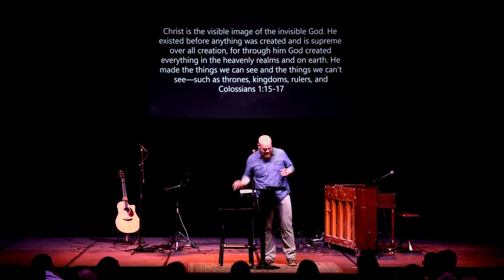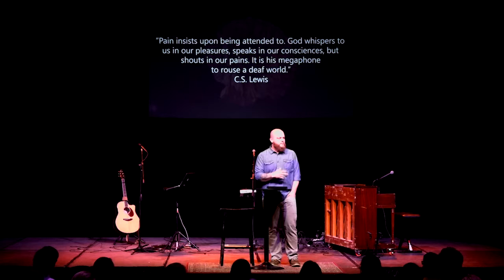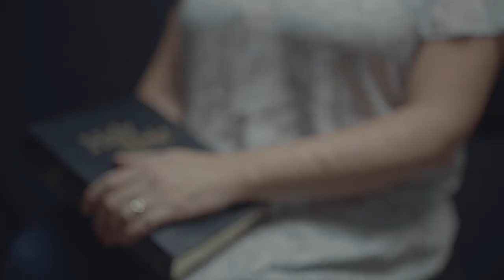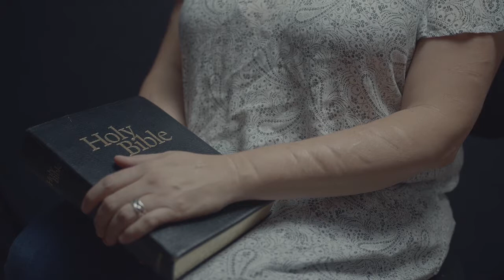Rejoice | Part 2